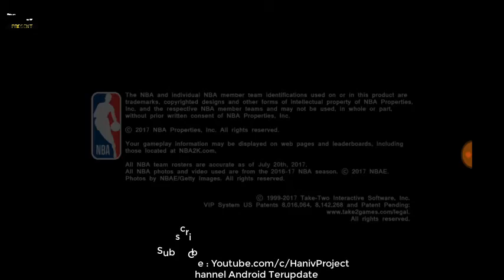NBA 2K18 Include Link Download On Description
Link Download NBA 2K18

Version: 35.0.1

MODE: OFFLINE